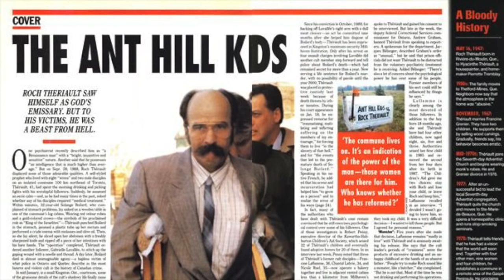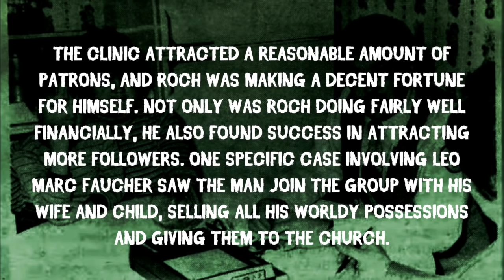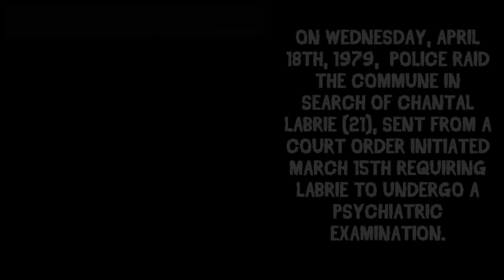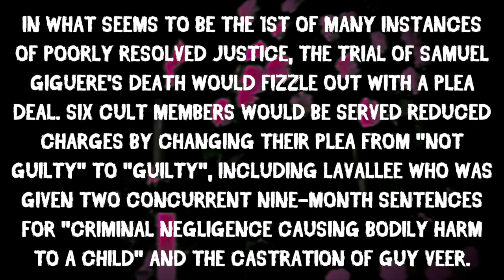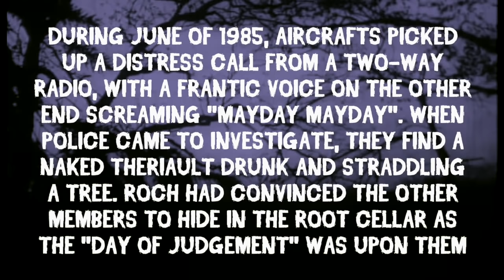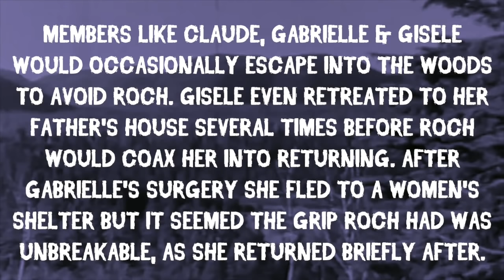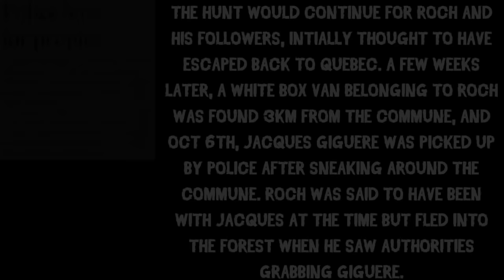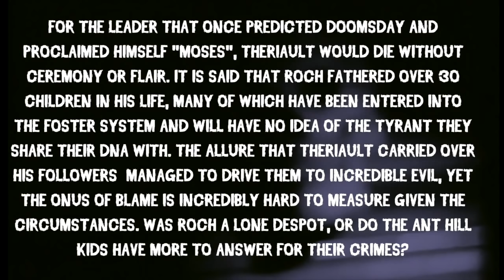The Ant Hill Kids | The Cult Next Door Ep. #3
Introducing Roch Thériault, arguably the most savage cult leader in Canadian History.

It is time to meet, "The Ant Hill Kids"

In this next installment of the series Cult Next Door, we look at the life and death of Roch Thériault. Fair warning, the content matter examined is extremely graphic and not recommended for those who are squeamish.

(0:00) “Decline” - Kevin Macleod
(1:05)  The Banquet - Kevin Macleod
(3:16) Permanent Green Light - Arden Forest
(5:39)  Lethal Secrets - Christopher Moe Ditlevsen
(9:13) The Detective - Christopher Moe Ditlevsen
(12:39) Gaia in Fog - Dan Bodan
(15:02) Under the Rug - Density & Time
(18:23) Parallel Events -Curved Mirror
(23:07) In Retrospect - Bill Ferngren
(24:34) Black Days - Taylor Crane
(27:15) Fallow Deer - Martin Klem
(29:32) State of Play - Christoffer Moe Ditlevesen
(32:41) - Hangscapes 2 - Danny Cudd
(36:45) - Hieroglyphs - Jeon Leonti

Video Clips Used:
Public domain films sourced from Archive.org
CBC News Archives
Radio Quebec - "Droit de parole"

News Sources Used:
Macleans, 1993, Under the Spell of Mad Man
Macleans, 1993, The Ant Hills
Newspaper clippings sourced from Newspaper.com
CBC News Archives
NY Daily News
Mirror CO UK